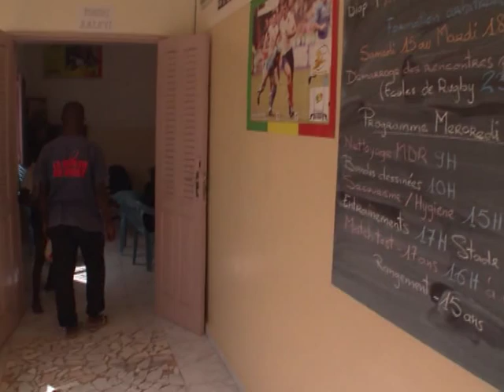Au Sénégal, une "Maison du rugby" change la vie des enfants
A Yoff, quartier du nord de Dakar, 120 enfants se retrouvent presque tous les jours à la "Maison du rugby", ouverte il y a deux ans par des amoureux du ballon ovale, et qui, par l'éducation et le sport, a changé la vie de beaucoup de ces petits Sénégalais. Durée: 01:56.